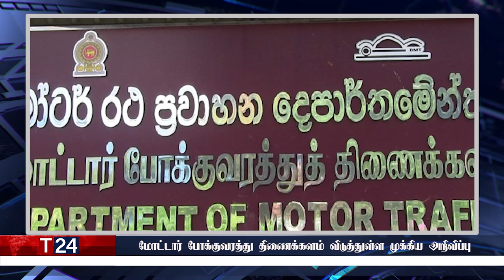மதிய நேர பிரதான செய்திகள் | 20.02.2022 | Today Sri Lanka Tamil News | T24.News - Main Tamil News.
-எரிபொருளுக்கு தட்டுப்பாடு ஏற்படலாம்! அமைச்சர் எச்சரிக்கை
-செல்லப் பிராணிகளுக்கு ஏற்பட்டுள்ள பரிதாப நிலை
-மோட்டார் போக்குவரத்து திணைக்களம் விடுத்துள்ள முக்கிய அறிவிப்பு
-வடக்கில் அதிகரிக்கும் கோவிட்
-வெளிநாட்டு சுற்றுலாப் பயணி இலங்கையில் மரணம்